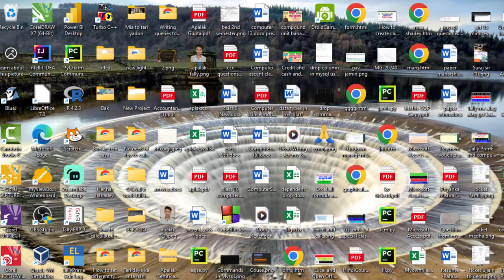Creating first page of website in html demo@COMPUTEREXCELSOLUTION